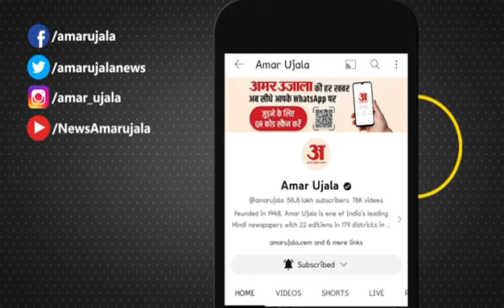Ram pratishta muhurt ka visheshataye